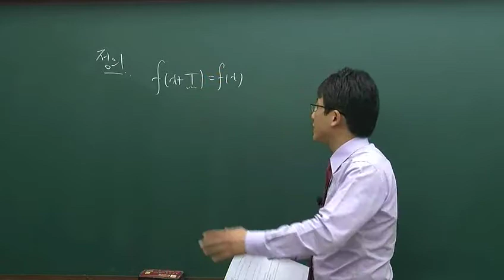[왕초보 대학 미적분학] 4. 함수1(2) : 호도법, 삼각함수와 계산법